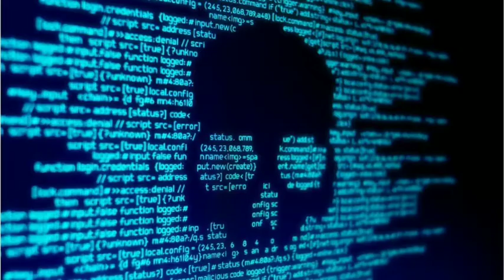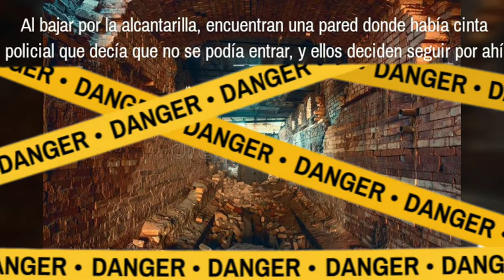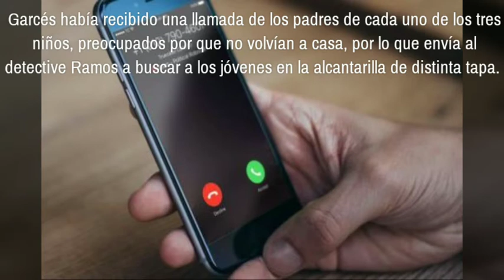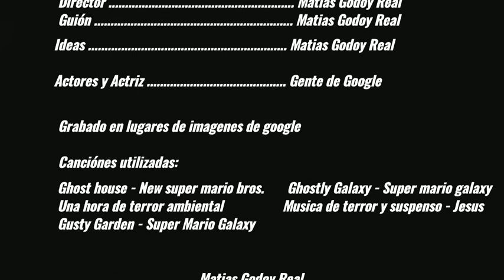Trailer (con spoilers) donde surgen las sombras Matias Godoy I°Medio A